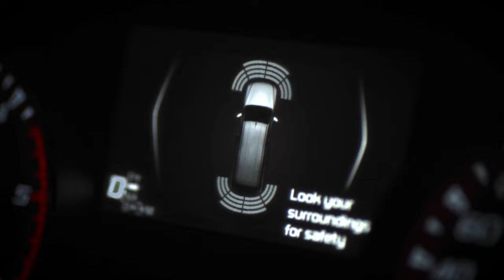The Isuzu Story – GO YOUR OWN WAY | Isuzu UTE Australia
At Isuzu UTE, we are dedicated to helping Aussies find the freedom to go their own way, and as the world and our lives change, that can mean different things to different people, but wherever the road may take you, you can rely on the Isuzu D-MAX and MU-X range to get you there and back.

At the heart of everything is the famed Isuzu toughness and dependability… and now, with even greater refinement and style, the D-MAX ute and MU-X SUV are ready to work and play your way. Equally comfortable on city streets, on open roads, or taming bush tracks, the seven-seat MU-X SUV is as solid as it is stylish. While the rugged and versatile D-MAX workhorse is equally at home on the worksite, in the city, or in the outback

Discover the Isuzu D-MAX and MU-X range today!